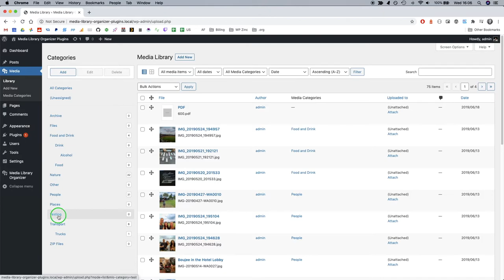WordPress Media Library Organizer Plugin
This video demonstrates how to create, edit and delete Media Categories, and bulk categorize your WordPress Attachments in the Media Library.